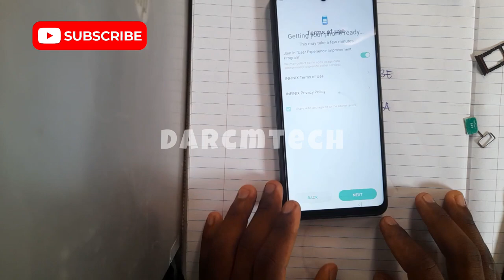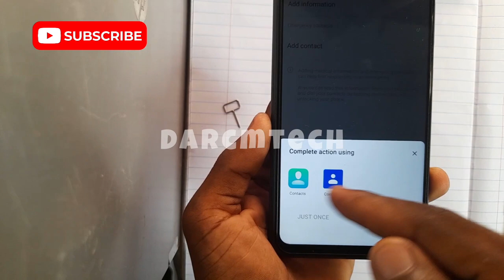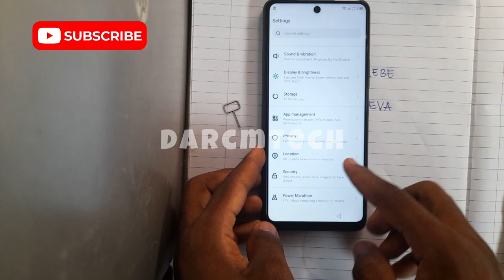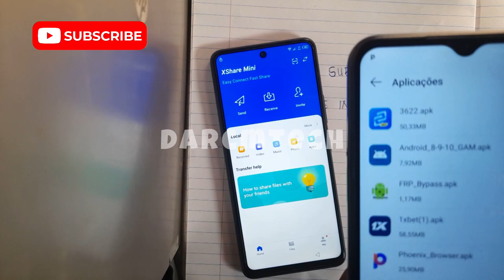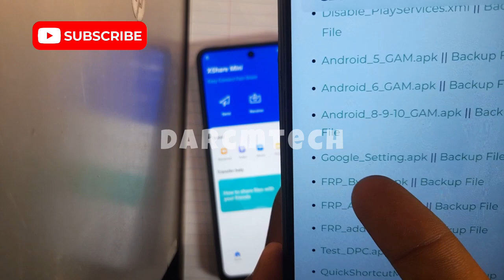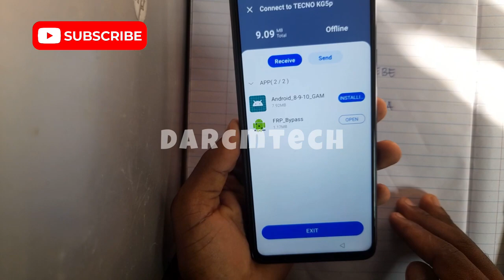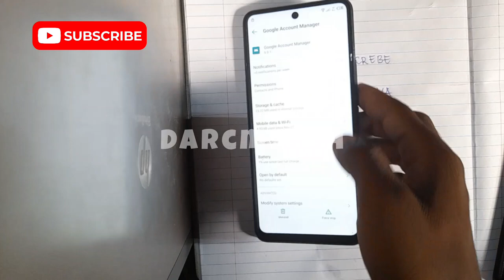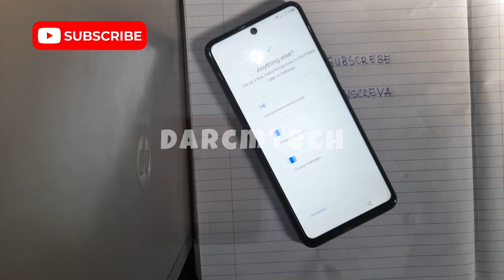FRP ByPass INFINIX X6812 HOT 11s Como REMOVER conta GOOGLE INFINIX Hot 11s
Siga todos os passos e remova a conta google do celular Infinix X6812 HOT 11S sem LapTop apenas seguindo os passos.

Ainda existe tempo para alterar tudo.

⚡ Dominio
⚡ Conteúdos
⚡ Postagens
E ainda por cima pagar um domínio profissional e uma hospedagem.

NB: Direito a tudo que está no blog.

*Contactos*
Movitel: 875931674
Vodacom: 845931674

Assista outros videos Aqui no canal para saberes mais
Compartilha

Seja Membro
*Video postado com 266 Inscritos*